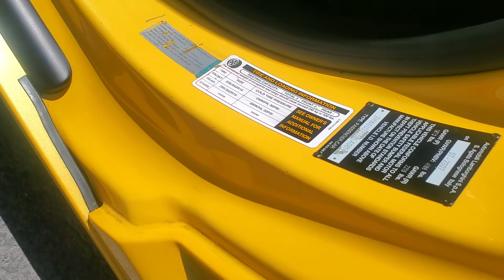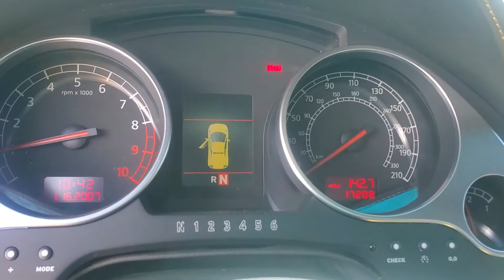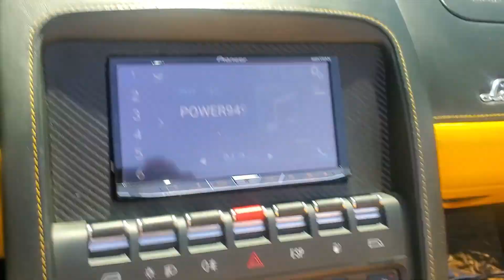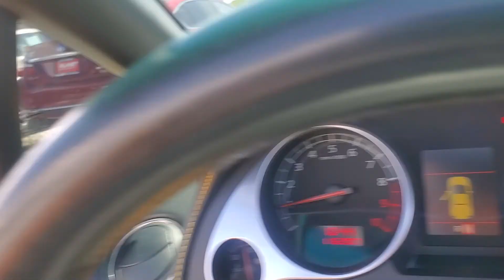2008 lamborghini gallardo 17k April 30 2020